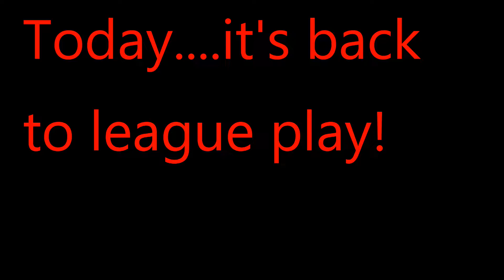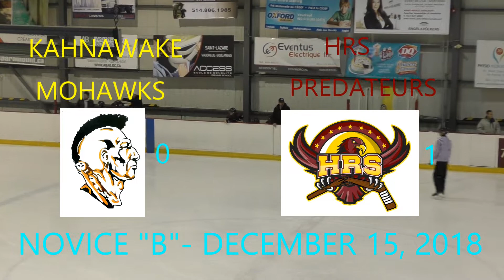2018-19 LHTO Hockey Novice "B" Kahnawake vs. HRS Predateurs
Game from December 15, 2018. FULL Broadcast!